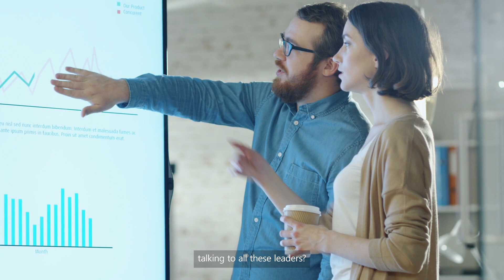How will artificial intelligence change leadership?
Michel van der Bel, President, Microsoft EMEA had the pleasure of speaking with Heike Bruch, Professor of Leadership at the University of St. Gallen in Switzerland.

They took a deep-dive into Microsoft’s latest research around how artificial intelligence (AI) is transforming leadership and had an insightful conversation on the differences between high-growth and low-growth leaders – especially on their sense of urgency when it comes to deploying AI across their organizations.